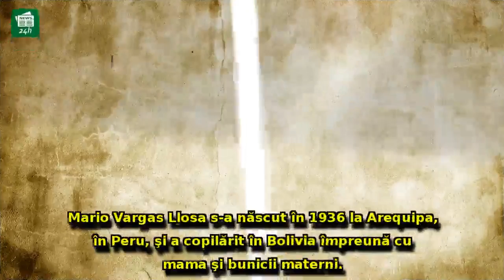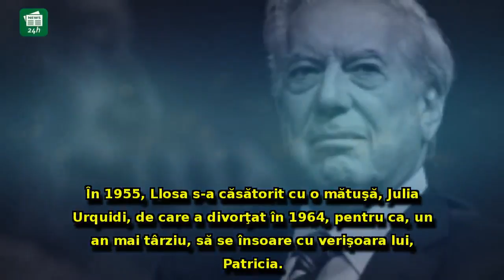Declarație REVOLTĂTOARE a lui Mario Vargas Llosa: 'UCIDEREA jurnaliștilor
Declarație REVOLTĂTOARE a lui Mario Vargas Llosa: 'UCIDEREA jurnaliștilor e cauzată de libertatea presei'